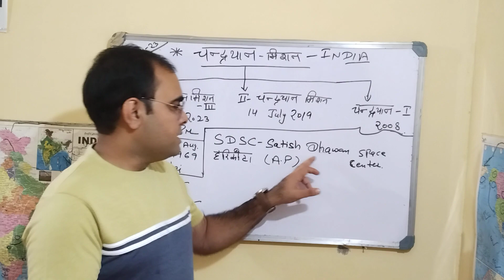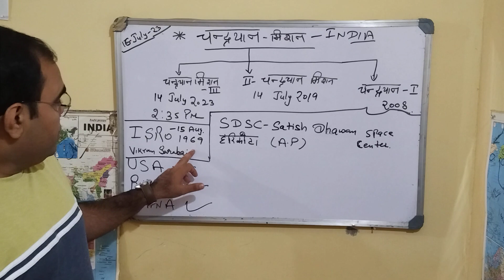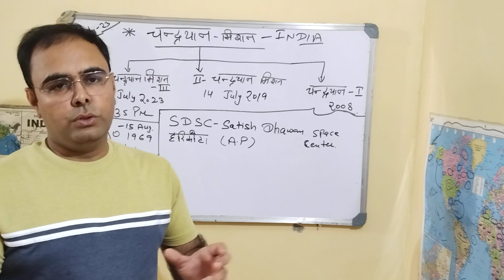About the Chandrayaan mission....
About the Chandrayaan mission 03